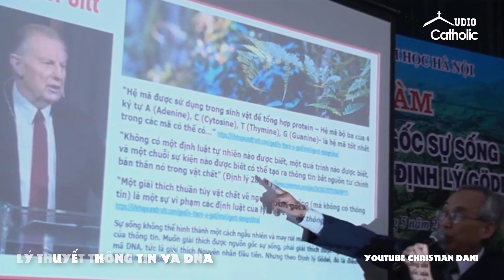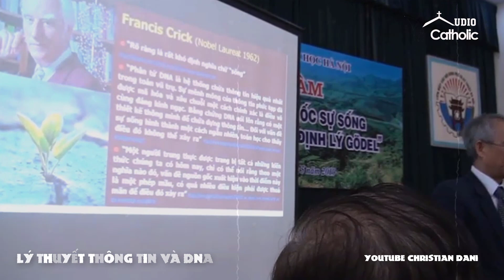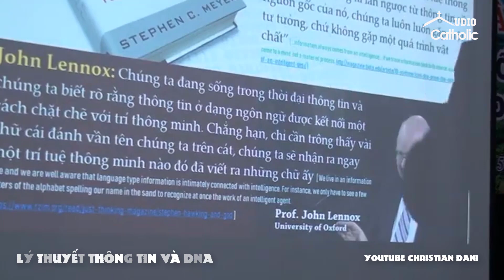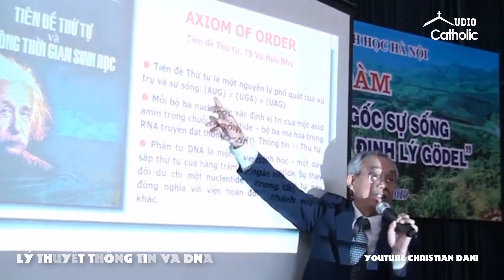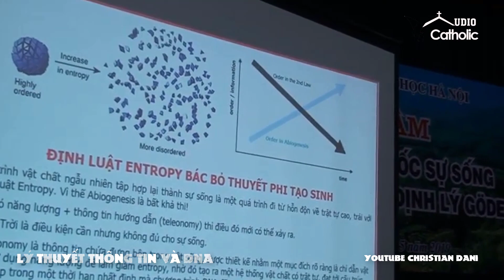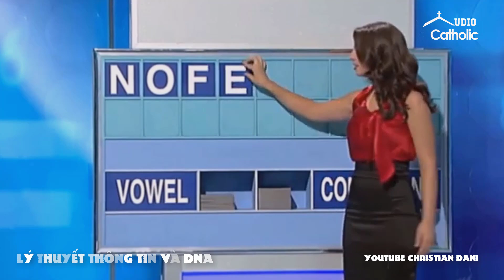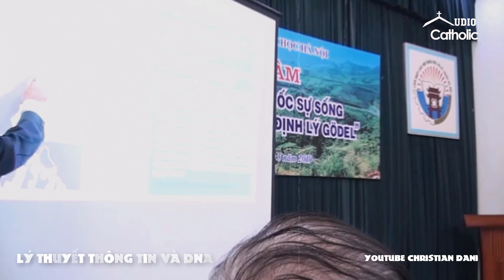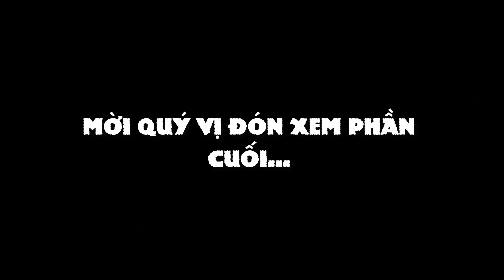Nguồn gốc sự sống - 3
Nguồn gốc sự sống dưới ánh sáng ĐL Gödel
Tác giả: GS Phạm Việt Hưng
Nguồn: Christian Dani